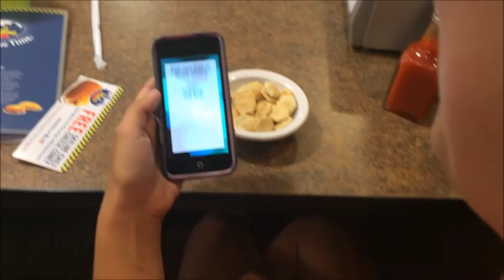High Five for a Cheese Coney at the Oakley Skyline Chili!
Getting five up high and passing out free Cheese Coneys today! Keep an ear open for when we might be stopping at your neighborhood Skyline Chili!